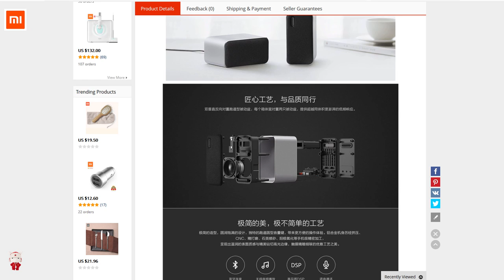Xiaomi Desk 2.0 Bluetooth Computer Speaker RisoFan / РисоФан